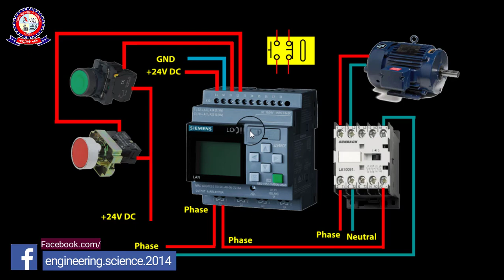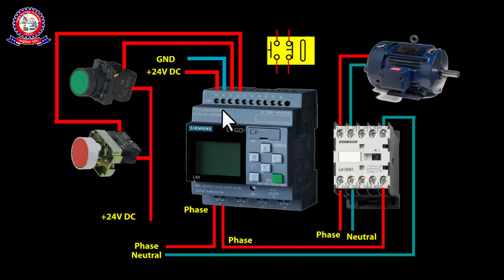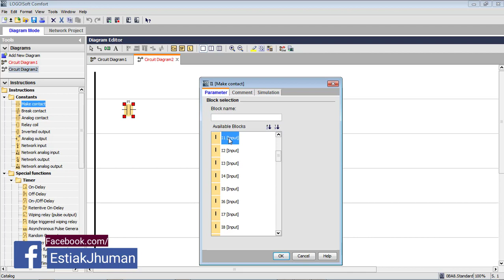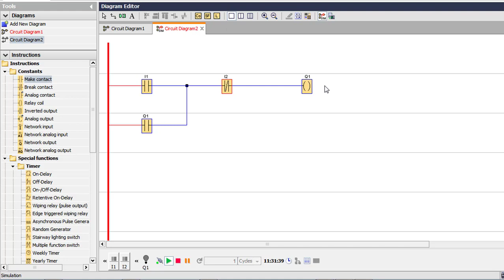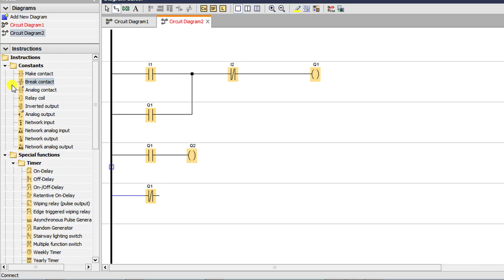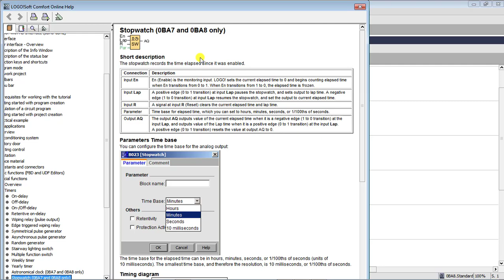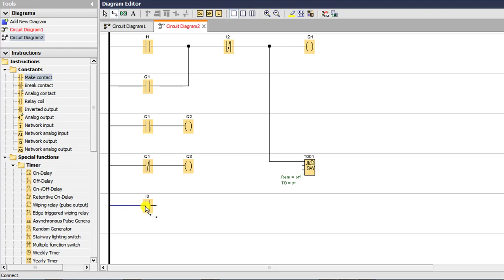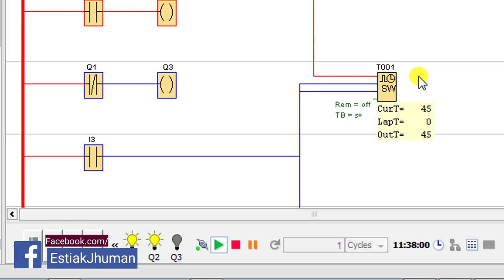PLC Training Tutorial Bangla Lecture 03 Stopwatch with Motor Controlling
This is a step by step Siemens OBA8 PLC programming tutorial in bangla. PLC Training Tutorial Bangla Lecture 03 - How to Stopwatch with Motor Controlling. In this video I will show with you - Stopwatch with Motor Controlling on  Siemens Soft! Comfort . I am also showing with how to connect Input & Output devices with Logo PLC OBA8.

Don't Forget Like, Command & share .
PLC Training Tutorial Bangla Lecture 01 Lamp Control with Latch.